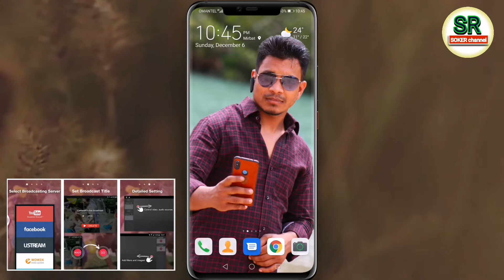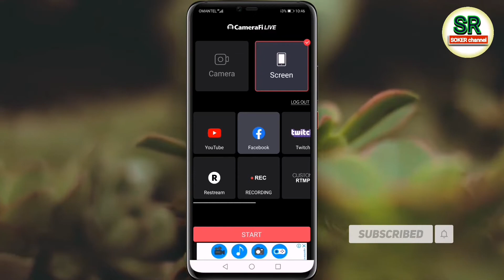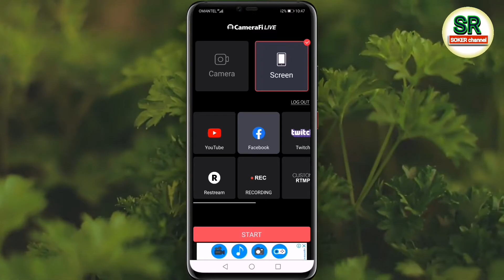গ্যালারি থেকে লাইভ স্ট্রিমিং করুন মোবাইল দিয়ে screen live streaming with mobile easily bangla tutor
গ্যালারি থেকে লাইভ স্ট্রিমিং করুন মোবাইল দিয়ে screen live streaming with mobile easily bangla tutorial
How to make screen live streaming with Android phone

this video I am showing How to make screen live streaming which Android

এই ভিডিওতে আমি আপনাদেরকে দেখাবো কিভাবে আপনারা স্ক্রীন লাইভ স্ট্রিমিং করতে পারবেন গ্যালারি থেকে ফেইসবুক এ লাইভ স্ট্রিম করতে পারবেন ইউটিউবে লাইভ স্ট্রিমিং করতে পারবেন তো ভিডিওটি আপনারা শুরু থেকে শেষ পর্যন্ত দেখতে থাকুন

🔴SOKER channel.Facebook.page.link:
https://